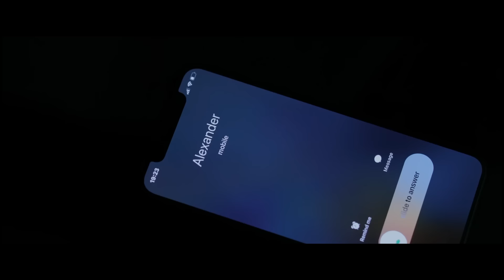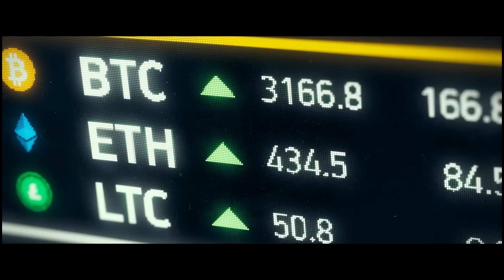Steven Seagal Movie General Commander Will Destroy Your Faith In Humanity - Worst Movie Ever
General Commander is the awful Steven Seagal movie that is the worst of all time. Seagal puts in absolutely no effort in what ends up being unintentionally hilarious. So bad it's good is the best you can hope for from Steven Seagal anymore.